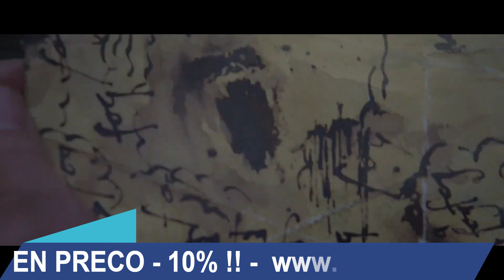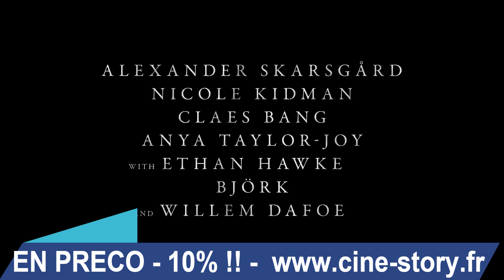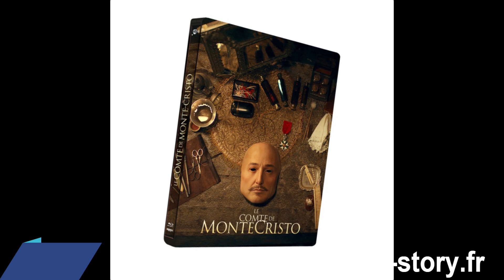LES STEELBOOK DE LA RENTREE 2024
Voici les STEELBOOK pour la rentré 2024 ( Septembre & Octobre )
Déjà Dispo en précommande, sur notre site internet avec les  -10% !

LE COMTE DE MONTE-CRISTO - COMBO UHD 4K + BD - STEELBOOK - EDITION LIMITEE

TWISTER - COMBO UHD 4K + BD - STEELBOOK - EDITION LIMITEE

THE NORTHMAN - COMBO UHD 4K + BD - STEELBOOK - EDITION LIMITEEµ

ATOMIC BLONDE - COMBO UHD 4K + BD -STEELBOOK - EDITION LIMITEE

STARDUST - COMBO UHD 4K + BD - STEELBOOK - EDITION LIMITEE

NIKITA - COMBO UHD 4K + BD + BD BONUS - STEELBOOK - EDITION LIMITEE

KING KONG - COMBO UHD 4K + 2 BD - STEELBOOK - EDITION LIMITEE

SOLEIL ROUGE - COMBO UHD 4K + BD - STEELBOOK - EDITION LIMITEE
11/09/2024

KNUCKLES - MINI-SERIE - BD - STEELBOOK - EDITION LIMITEE

LA PLANÈTE DES SINGES : LE NOUVEAU ROYAUME - COMBO UHD 4K + BD - STEELBOOK - EDITION LIMITEE

WINNIE THE POOH - BLOOD AND HONEY 2 - COMBO UHD 4K + BD - STEELBOOK - EDITION COLLECTOR LIMITEE

THE FALL GUY - COMBO UHD 4K + BD -STEELBOOK - EDITION LIMITEE